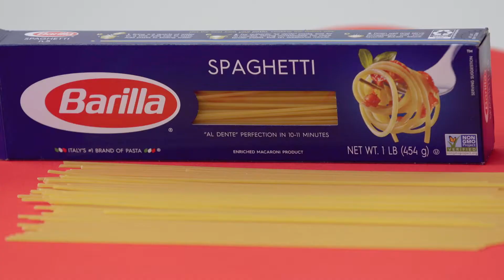Game | Pasta House | Destiny Kids TV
We are playing "Pasta House" and we will see how much focus and steadiness YOU have! Compete against mom or dad or even your friends and see who can build the best "Pasta House".
Destiny Kids Channel is a place where boys and girls all over the world can be educated on wacky (different) facts that are always being discovered, have worship time, learn a Bible story, do arts and crafts, play games and so much more. We are READY to learn and play together!